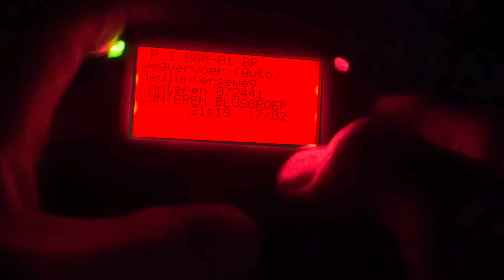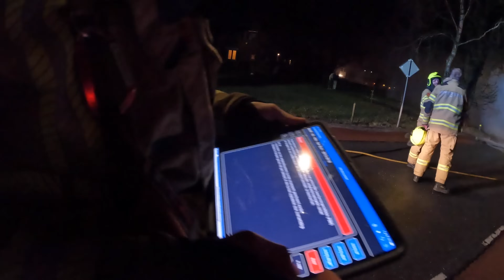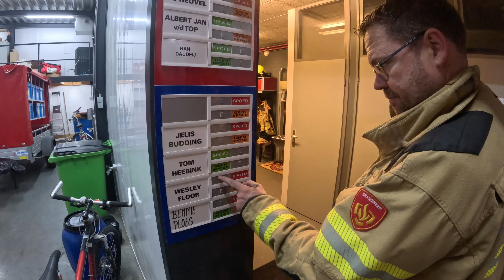Autobrand BMW X5 - VOLUNTEERS DUTCH FIREFIGHTERS -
Brandweer Lunteren : Een man rijdt met zijn BMW X5 als hij plotseling vonken onder zijn auto vandaan ziet komen.
Hij parkeert zijn wagen langs de weg.
In een hele korte tijd staat zijn BMW in lichte laaien.
De brandweer van Lunteren gaat ter plaatsen om het voertuig te blussen.